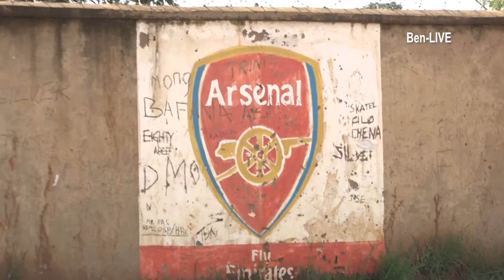Constructing a World Class Stadium using rudimentary tools like hand hoes